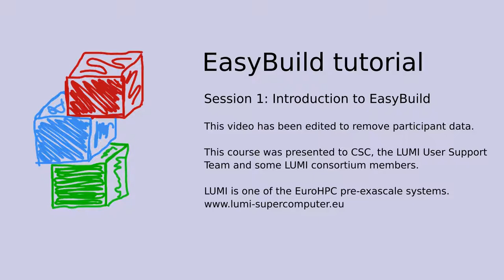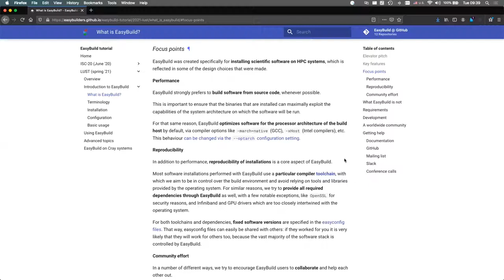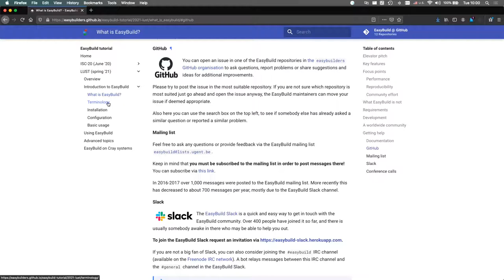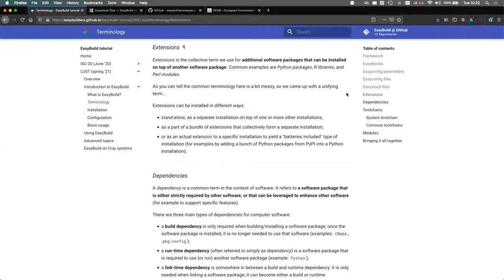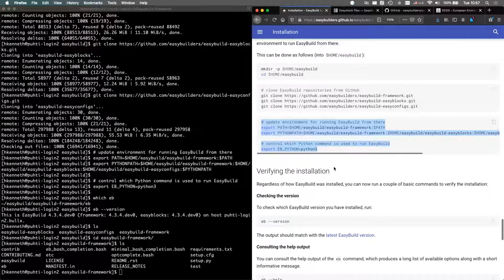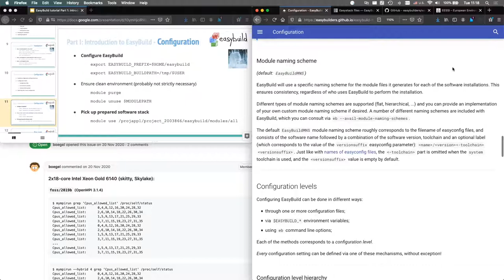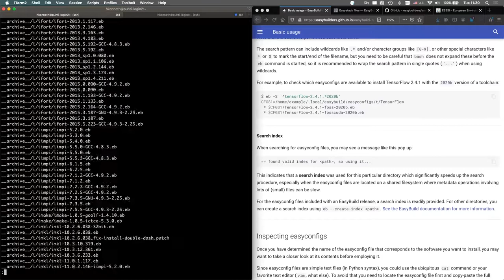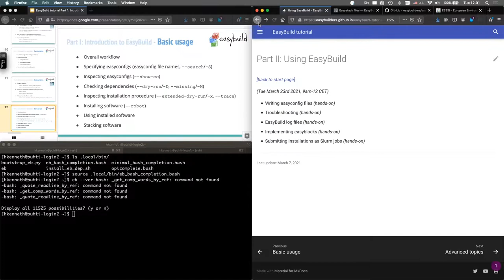EasyBuild tutorial for LUMI User Support Team - part 1: Introduction to EasyBuild (20210309)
First session of the tutorial prepared for CSC and the LUMI User Support Team